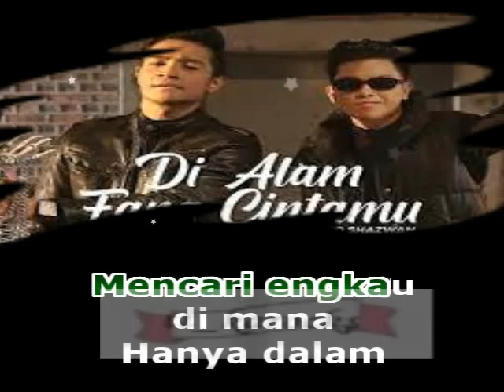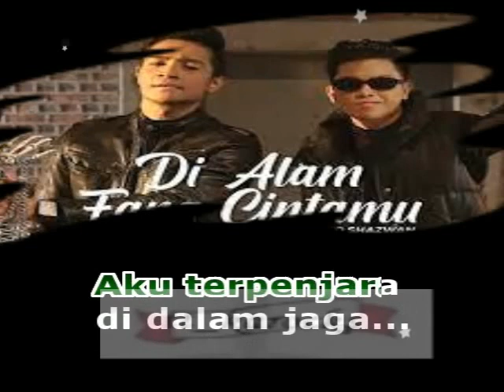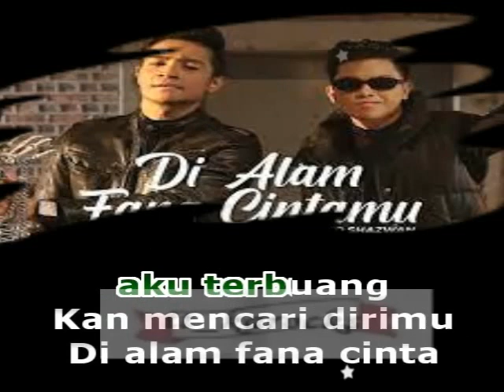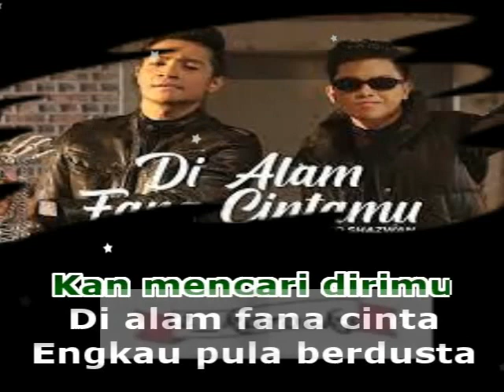Di alam fana cintamu - arief ft haqiem (Karaoke NO Vocal)